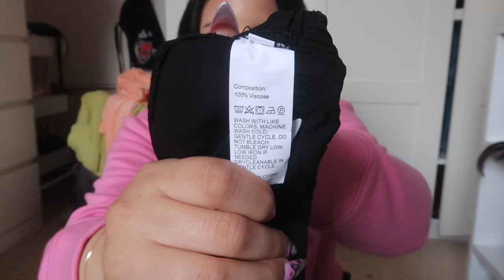ΑΓΟΡΑΣΑ ΤΑ ΠΙΟ ΦΘΗΝΑ ΡΟΥΧΑ/ ΚΟΣΜΗΜΑΤΑ ΑΠΟ ΤΟ SHEIN 🎃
♡ SOCIAL MEDIA ♡

♡fAQ♡

Camera: Canon G7X Mark II
Editing Software: Final Cut Pro
Microphone: Canon G7X Mark II mic